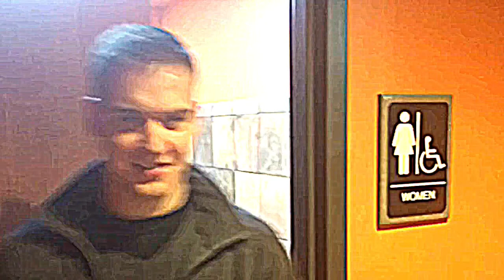Gannon's Confusion (made with Videoshop)